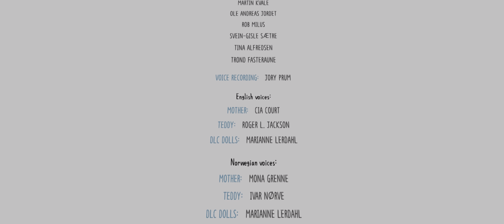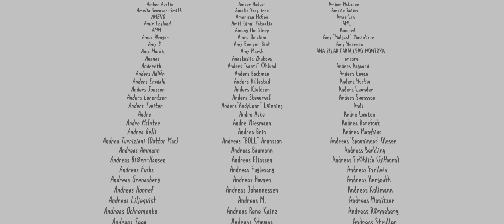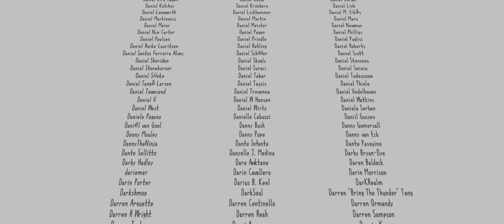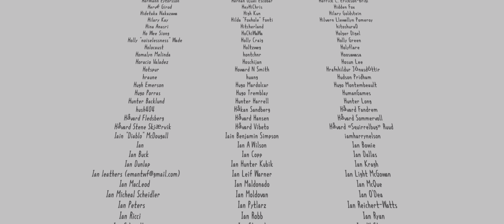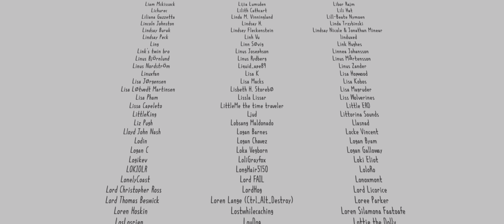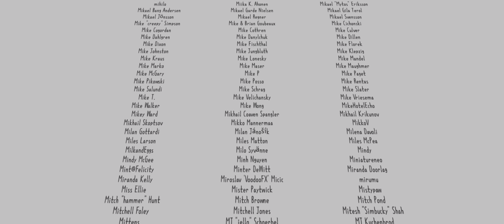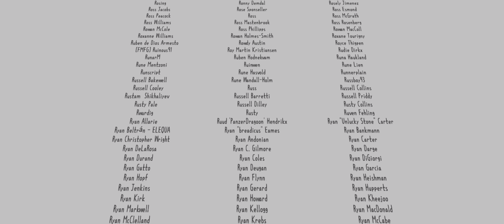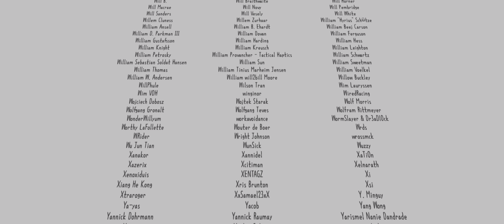'미안해. 그럴 생각은 아니였어' [4K HDR 어몽 더 슬립] *Part. END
*3500x 2070super 16GB UWQHD *HDR

00:00